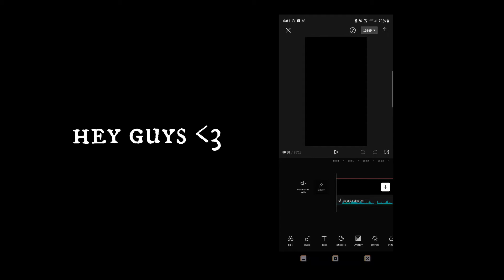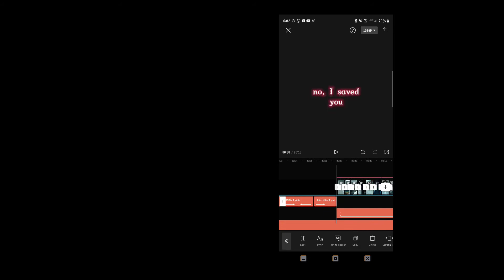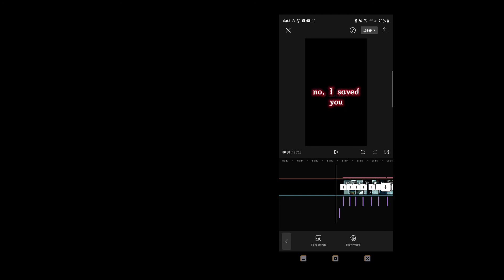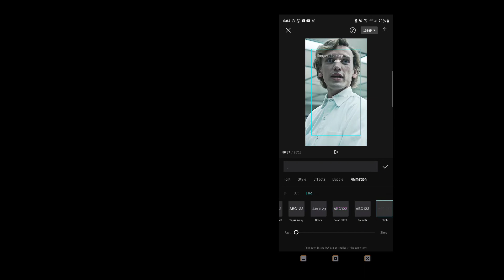How to make my henry/vecna/001 edit :)